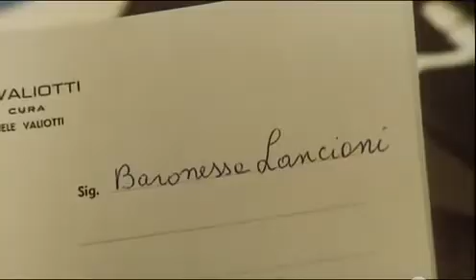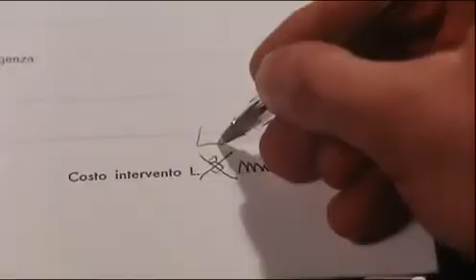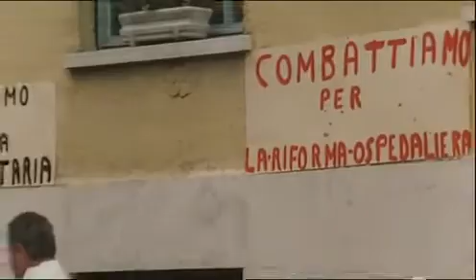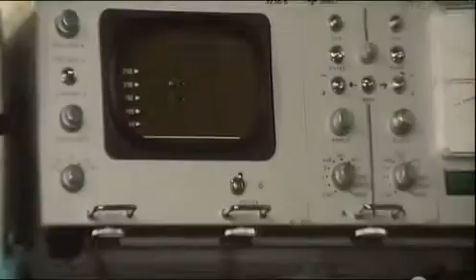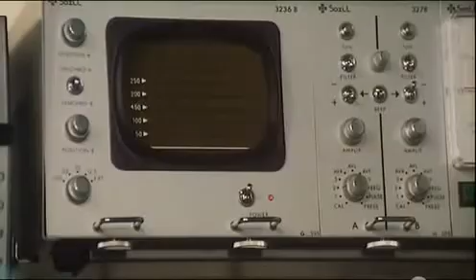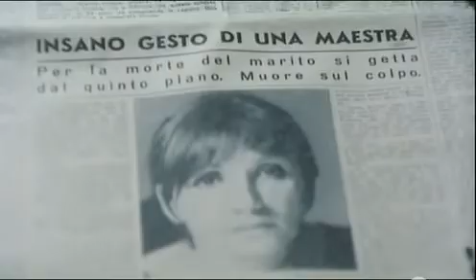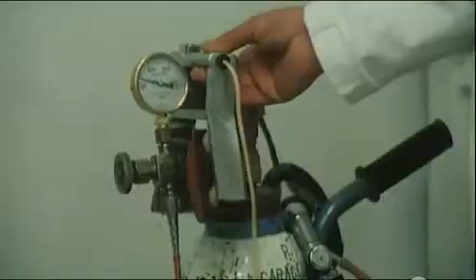Bisturi la mafia bianca 1973 un film di Luigi Zampa